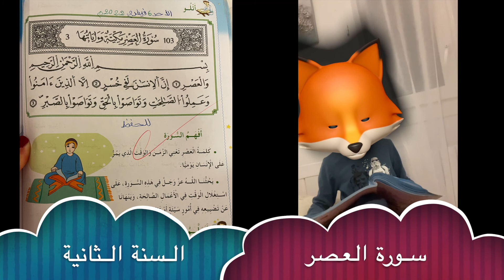سورة العصر-السنة الثانية -ص76